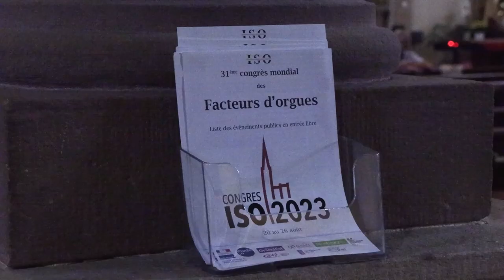31ème Congrès mondial des Facteurs d'orgues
Le 31eme Congrès Mondial des facteurs d’orgues s’est tenu en Alsace en août dernier. Plus de 200 entreprises étaient représentées, venant d’une trentaine de pays à travers le monde. Le but de cette association est de permettre à ses membres de se rencontrer et de partager les savoirs faires à partir de l’étude des instruments historiques. En visitant plusieurs églises pendant plusieurs jours du nord au sud de notre région, ces passionnés ont découvert et échangé autour du riche patrimoine alsacien. Des moments de fraternité et d’étude qui viendront inspirer leurs créations futures.